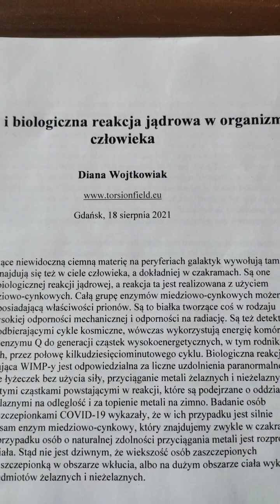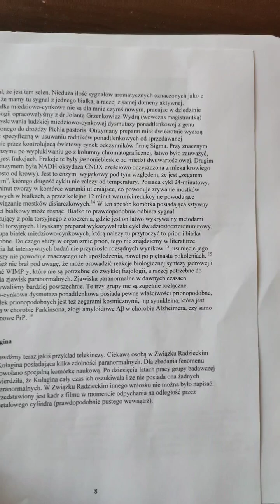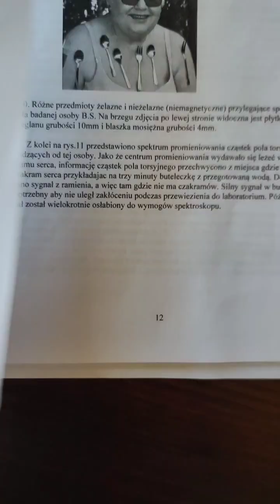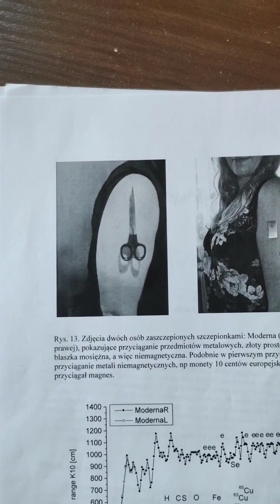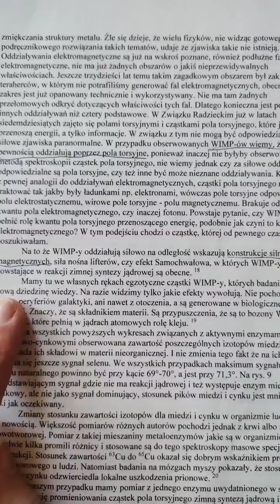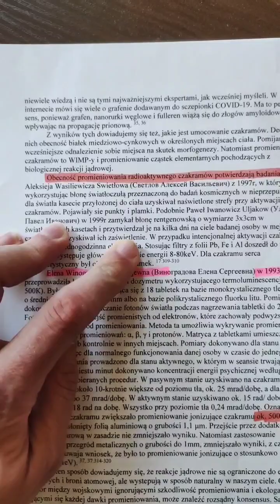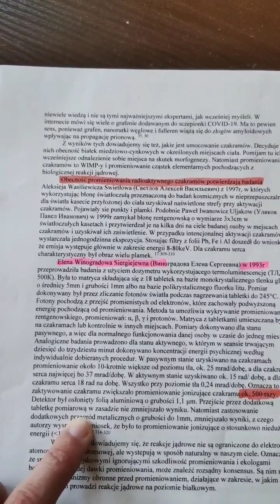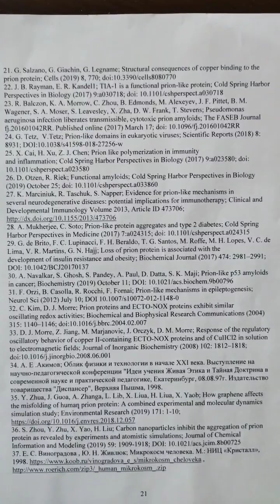MIŁOŚĆ najważniejszy CEL w życiu czyli szukanie drugiej połówki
W dalszej części NIESPODZIANKA - MEGA dawka bardzo ciekawej wiedzy.